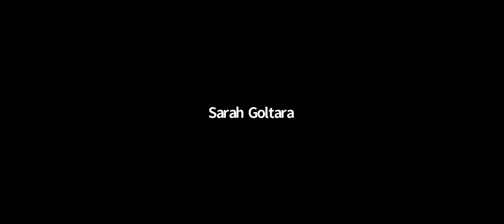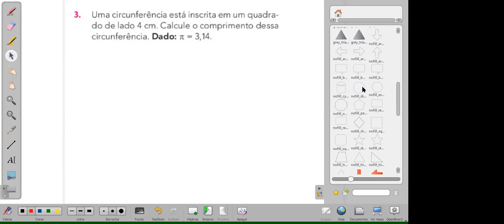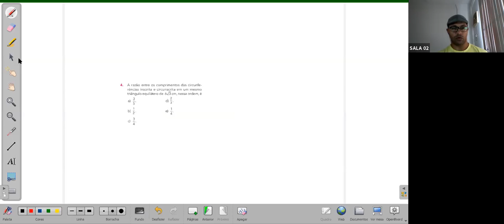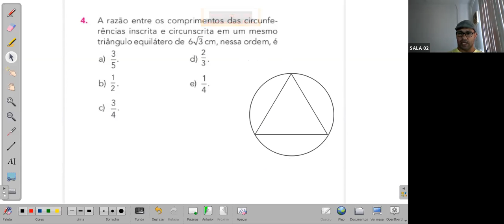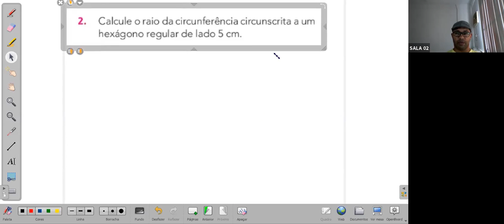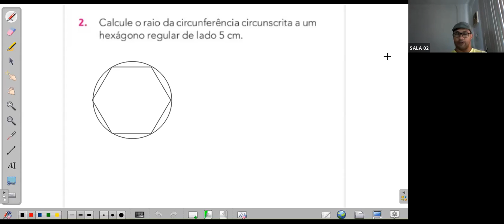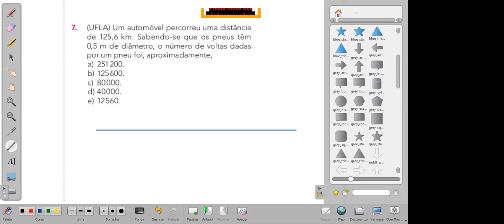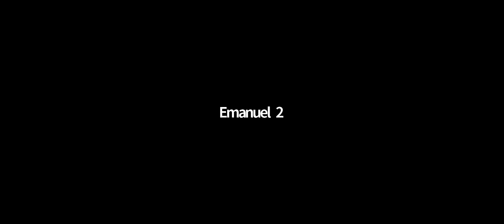2ª SÉRIE A - MATEMÁTICA (26/06)